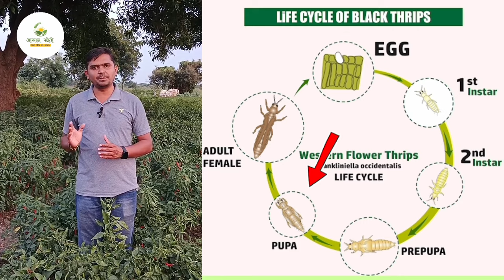How to control black thrips | Life cycle of Black Thrips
Ghotu Kharidane ke liye link pr click kare

The black thrip (Scertothrips dorsalis) is a small insect that is a major pest of a wide range of plants, including vegetables, fruits, flowers and ornamental plants. It is a small insect, only 1–2 mm long, and dark brown to black in colour. Black thrips are found in all parts of the world and are especially common in greenhouses.

   Life Cycle

   Black thrips have a simple life cycle consisting of six stages: egg, two larval stages, two pupal stages and the adult. Female thrips lay their eggs in plant tissue. The eggs are oval shaped and white in colour. Depending on the temperature, they hatch after about 3-5 days.

   The larvae are wingless and have a long, thin body. They suck the sap of plants, sucking the juice from leaves and flowers. The larvae go through two instars, which each last about 3–5 days.

   After the second instar, the larvae drop to the ground and become pupae. The pupa stage lasts for about 3–5 days.

   Once the pupae emerge, they are adult thrips. Adult thrips have two pairs of wings and are active fliers. They mate soon after emerging and females begin laying eggs within a few days.

   The life cycle of black thrips can be completed in about 14-21 days, depending on temperature. In warm climates, black thrips can reproduce year-round.

   Loss

   Black thrips damage plants by sucking sap from leaves and flowers. This can cause a variety of problems, including:
   silvery and bronze leaves
   Deformation of leaves and flowers
   Decrease in plant growth and vigor
   increased susceptibility to diseases
   Black thrips can also transmit viruses to plants.

   Control

   There are several ways to control black thrips, including:

   Cultural control: This includes practices such as planting resistant varieties, maintaining good sanitation, and monitoring plants for pests.

   Biological control: This involves the use of natural enemies of black thrips, such as predatory mites and parasitic wasps.

   Chemical Control: This involves the use of insecticides to kill black thrips.

   Here are some specific tips for controlling black thrips:

   Inspect plants regularly for pests. The sooner you detect a black thrip infection, the easier it will be to control it.

   Introduce predatory mites or parasitic wasps into your garden. These natural enemies can help control black thrip populations.

   As a last resort, apply chemical insecticides to black thrips. Be sure to choose a product that is labeled for use on the plants you are treating.

Black Thrips control insecticide | ब्लैक थ्रिप्स को कैसे रोकें |Black Thrips control chilli capsicum
मिर्च मे ब्लैक थ्रिप्स को कैसे कंट्रोल करे || Black thrips control in chilli || Black ThripsBlack thrips control best insecticide || ब्लैक थ्रीप्स केलिए सबसे अच्छा किटनाशक
How to control black thrips in chilli in 2023 | Know the life cycle of black thrips
ब्लॅक थ्रीप्स/थ्रीप्स/black thrips/black thrips control
thrips control incecticide | 5 घंटे में Thrips साफ | best chemical for thrips | thrips control
फसलों में लीफ कर्ल/पत्ता मरोड़ रोग💯तुरंत कंट्रोल | Leaf Curl Virus Control | thrips control | kheti